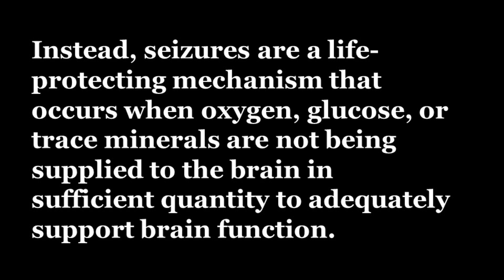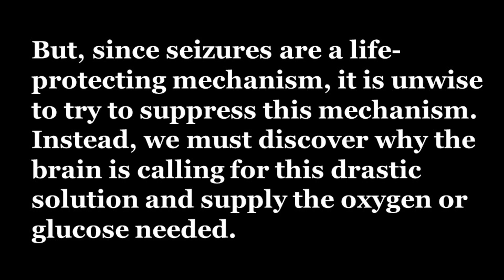Medication and Surgery: Seizures are a Symptom of Brain Injury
Dr. Mihai Dimancescu provides insight into seizures in a clip from Medication and Surgery, an online course in The Pathway To Wellness,  made available by The Institutes for the Achievement of Human Potential.